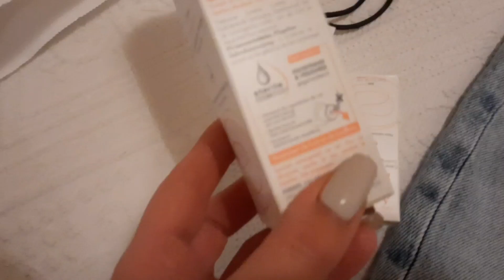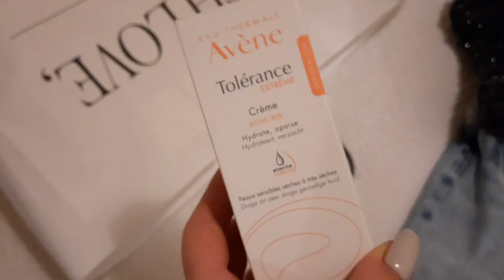ДождаласьМолнию//.Джинсы90ых... вязаниеспицамиикрючком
Меня зовут Мария!
В этом видео: Пришла долгожданная Молния и что вы думаете. !?
Если Вам интересно приглашаю провести со